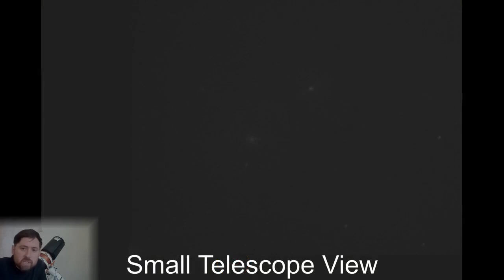How to find the Whirlpool Galaxy (M51) : The Easiest Galaxy to find in a Light Polluted Sky!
The usual advice when you want to observe a galaxy is to observe the Andromeda galaxy, but in a light polluted sky so many stars are missing that it can be difficult to star hop to the galaxy.

That's why I recommend finding the Whirlpool Galaxy, it is very close to the end of the handle in Ursa Major constellation, also known as the plough or big dipper.

The Whirlpool Galaxy is actually made up of two galaxies, M51a and M51b which is also sometimes refereed to as NGC 5194 and NGC 5195 is easy to find after you watch this video.

This galaxy is also occasionally referred to as Question Mark Galaxy, Rosse's Galaxy, UGC 8493, PGC 47404, VV 001a, VV 403, Arp 85, GC 3572.

If you would like to support my backyard astronomy and astrophotography channel please consider buying some astronomy related merch